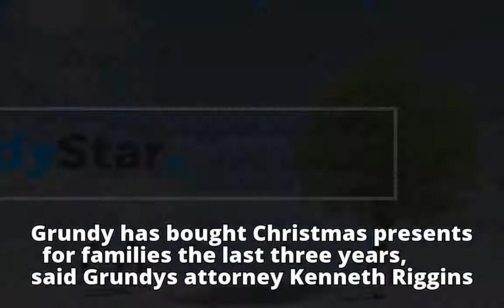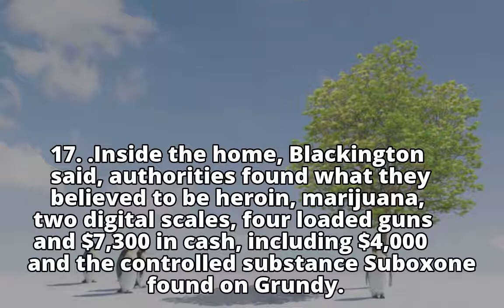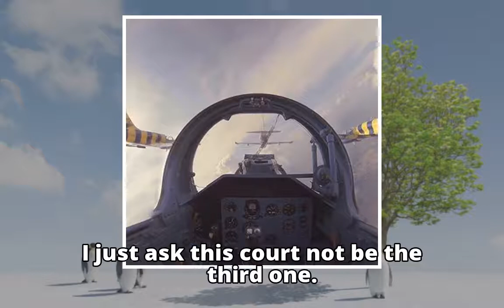Richard Grundy is 'deeply involved in the community,' attorney argues during federal hearing